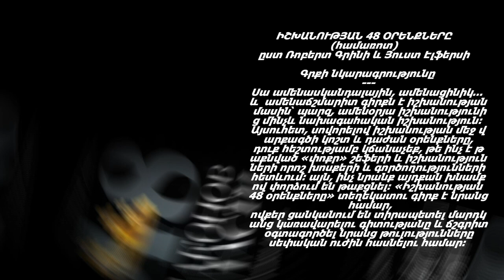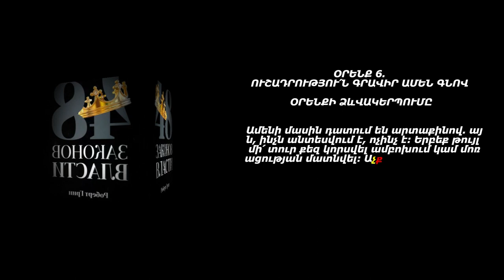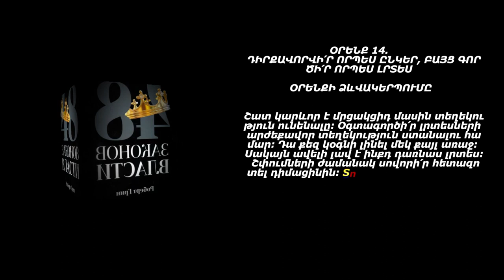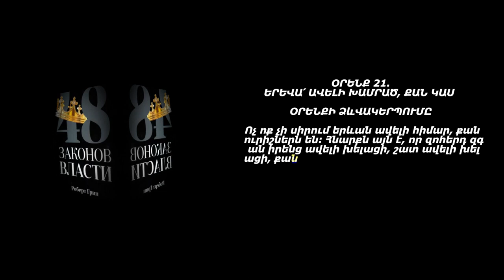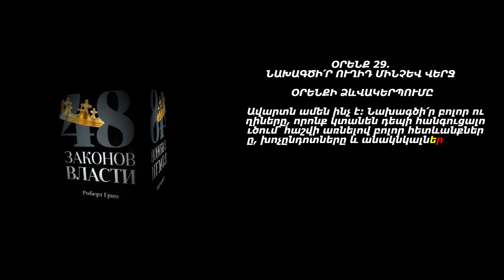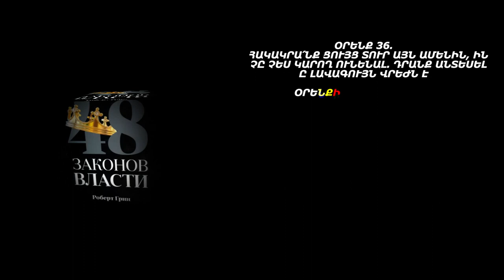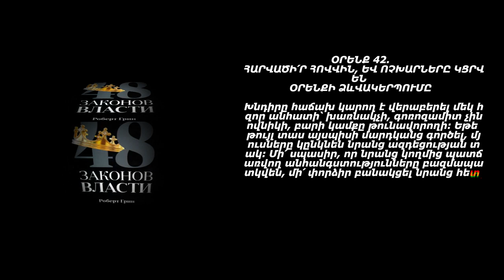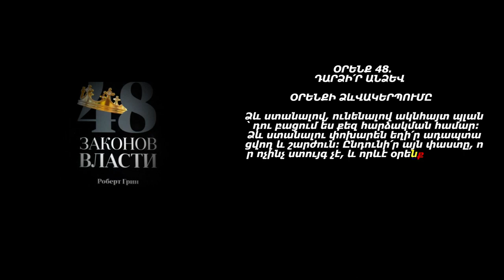ԻՇԽԱՆՈՒԹՅԱՆ 48 ՕՐԵՆՔՆԵՐԸ համառոտ Ռոբերտ Գրին աուդիոգիրք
Ishxanutyan 48 Orenqnery (Hamarot)
Audiogirq Robert Greene
48 законов власти  (краткая версия)
Аудиокнига, Роберт Грин
The 48 Laws of Power
Ձայնը

Արմեն Հարությունյան  @Tutorial_PS
Արշակ Ադամյան            @Aygaber_leader